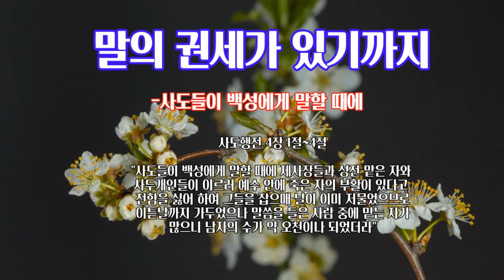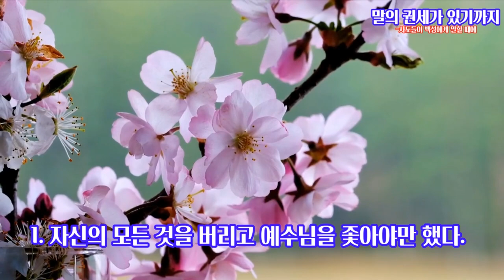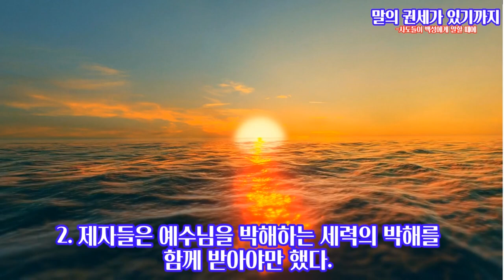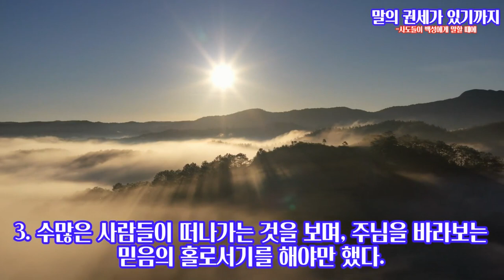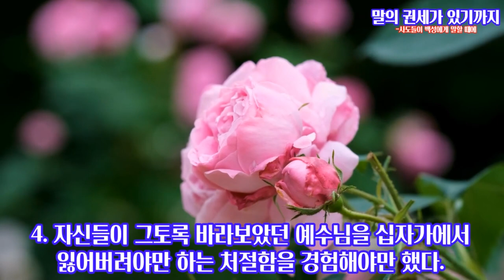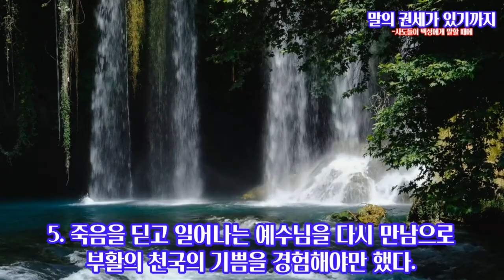말의 권세가 있기까지 (사도들이 백성에게 말할 때에), 데이비드김의 프리칭, 사도행전 4장 1~4절,